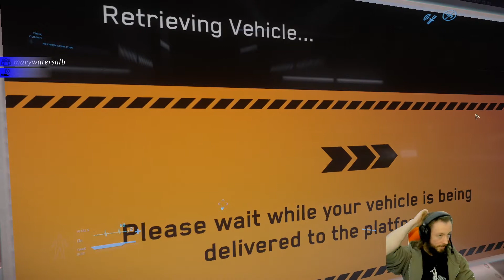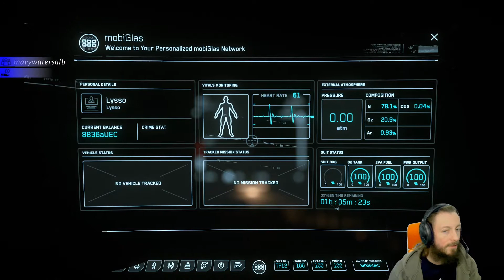Star Citizen #18 - Mission à 10 000 aUEC !!! Et ça se passe pas si mal en plus !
Aller c'est parti pour faire de l'argent comme un vrai chasseur de l'espace ! Qu'on me donne une arme que je détruise tout ce qui bouge (ou ne bouge pas...) !!

Spoiler : Ça va chier !

A mettre dans votre profile lors de votre inscription ;)

Vous voulez me soutenir gratuitement tout en protégeant votre vie privé ?

Utilisez le navigateur BRAVE avec mon lien ;)

Au lieux de faire du profit avec votre temps de navigation et vos données personnels, Brave vous rend l'argent et vous permet de rémunérer les créateurs que vous aimez ! N'hésitez plus et foncé l'utiliser !